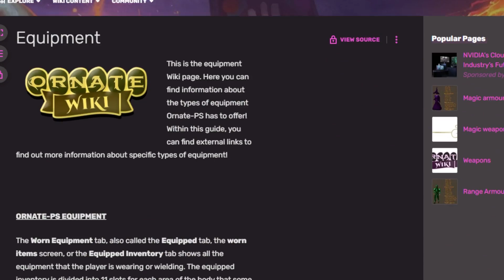Ornate RSPS! NEW SERVER LAUNCHING! | $70 Giveaway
Ornate RSPS Launching Tomorrow! (6/4/22)

Play Ornate RSPS Here!

-PM me ingame to claim your win!

SpawnPK RSPS Roat Pkz Gamble SpawnPK SPK RuneX RuneWild Alora FP Bonkloots b0nkl00ts 1 life bonk Roat Pkz Gamble SpawnPK Gamble Gamble Roat Pkz Khalil RS Cursed Out Cursed Out RS Cursed Out RSPS Cursed Out SpawnPK FPK Merk Roat Pkz Customs Roat Pkz j1mmy Giveaway,SpawnPK Giveaway Zaros Vitality Zenyte Ikov nightmare night terror terrorGambling Zenyte Gambling Vitality Gambling Roat Pkz Risk fight Roat Pkz High Risk Roat Pkz Flower poker Roat Pkz FP Roat Pkz staking Wet Wizard Didyscape Metal Raimon SohanRS chopper rsps walkchaos fewb artz fp swampletics settled framed cengineer torvesta
cengineer money making guide rsps ikov from scratch as a pure 1 defence pure pking nhing tribridding pk video editing rsps pking zulrah wilderness keys #7 high risk pking anti rushing raids guide rsps pking rsps wet wizard from scratch bounty hunter tier 10 framed mystery box opening rsps pk video rsps staking mage arena 2 guide clue scrolls master elite easy metal raimon medium new update spawnpk notyouraveragenoob weapons road to mythic rank hardcore iron prime hc prime hcprime 1 life bonk bonkloots